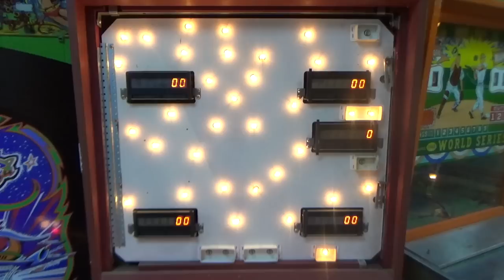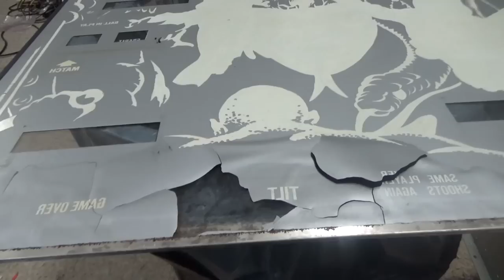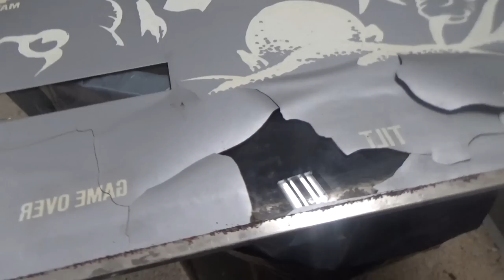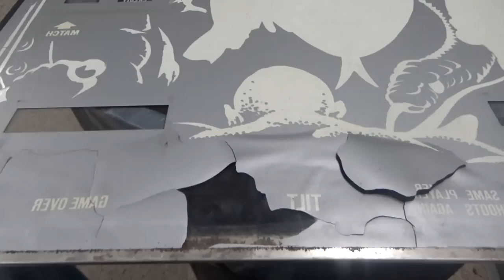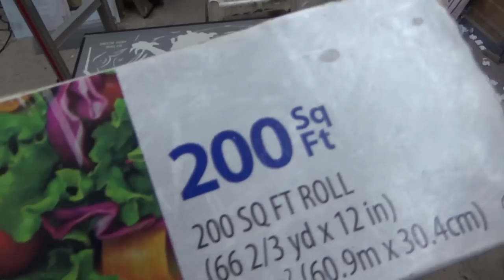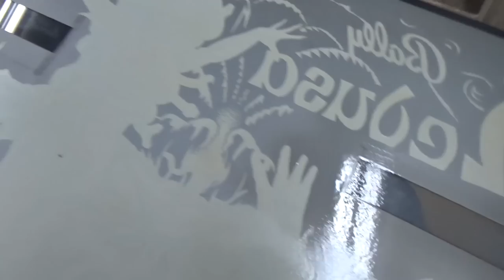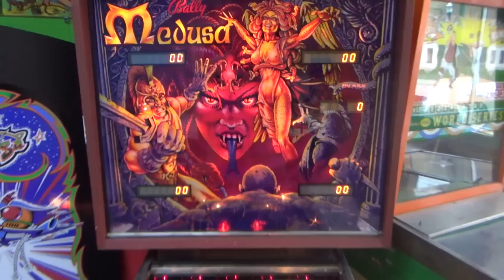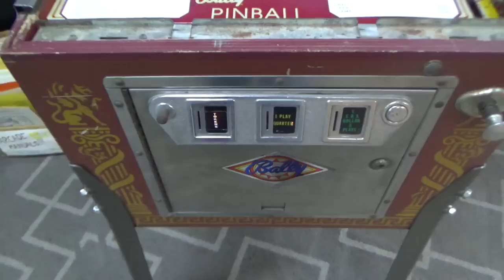Attempting To Save a Badly Damaged PROTOTYPE Bally Medusa Pinball Machine Backglass!